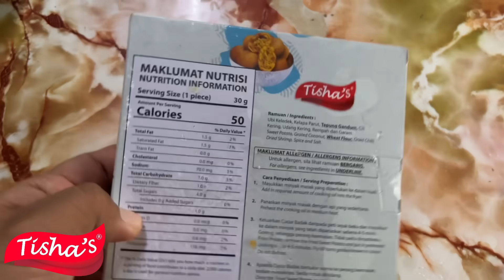5 Club Yang Mampu Bayar Gaji Mbappe‼️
Dapatkan Produk Tishahsfood Di Hypermarket Dan Kedai serbaneka Berdekatan Anda

Atau Boleh Contact Hotline  Untuk Apa2 Pertanyaan: 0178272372

Sertai Team Tishasfood Untuk Jadi Stokis Jika Berminat😍

Untuk Urusan Review / Collaboration / Jemputan Dan Sebagainya boleh :

Dm Instagram @solehang

Atau

Emailkan ke